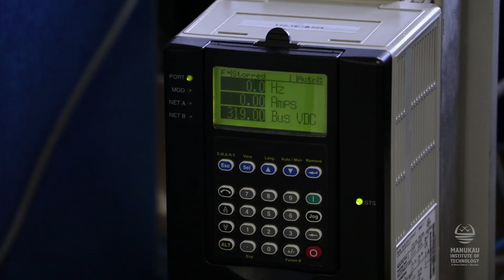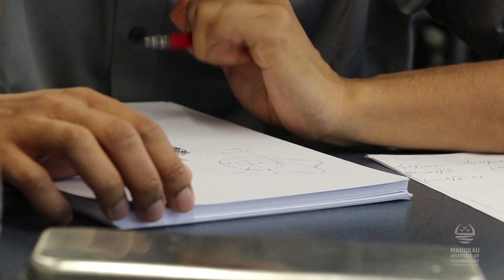Study Engineering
Learn the practical skills employers want, and get more for your future with an engineering qualification from MIT.

Our engineering qualifications will open the doors for a well-paid career in a competitive global market.